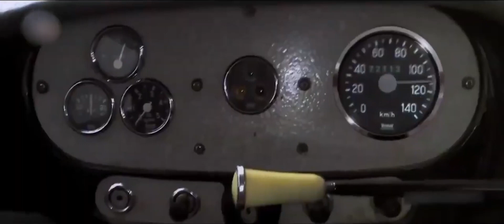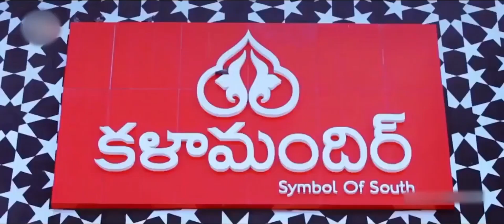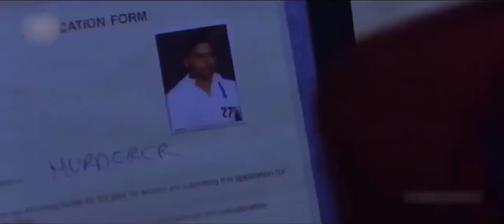Ali As Detective Agent Slove Crime Case Non Stop Comedy Scene || Telugu Movie || Cine Square